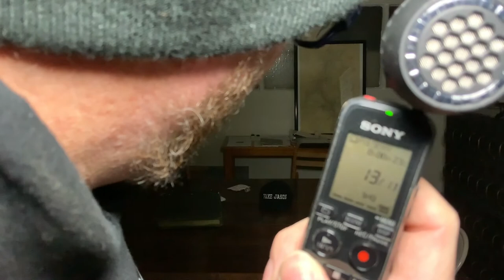Exploring the Haunted History of the Donovan Mill: A Paranormal Investigation" pt 4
The Donovan Mill Paranormal Investigation: Uncovering Ghostly Secrets
Experience a spine-chilling journey as our team investigates the notorious Donovan Mill, known for its haunting legends and eerie atmosphere. Join us as we navigate through the mill's mysterious history and encounter unexplained occurrences that will leave you questioning the existence of the afterlife. Don't miss this gripping paranormal investigation that will send chills down your spine!